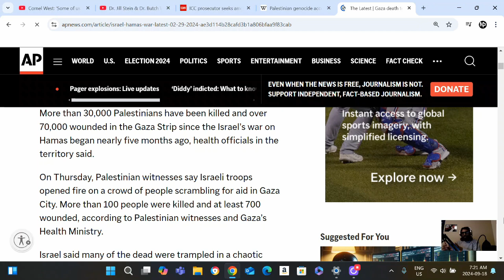Kamala Harris SUPPORTS Genocide